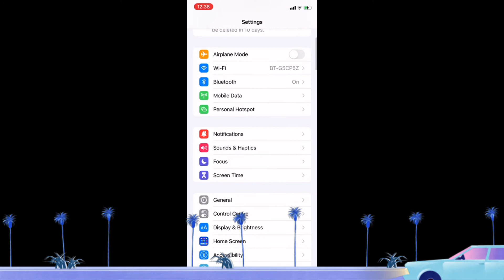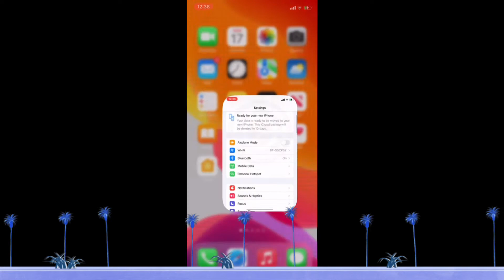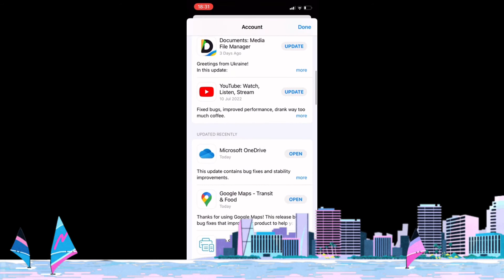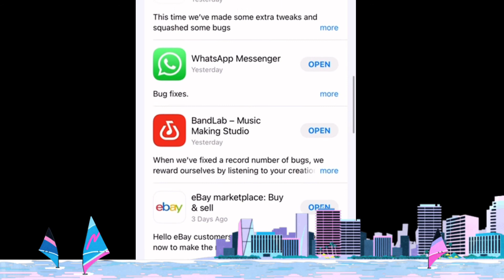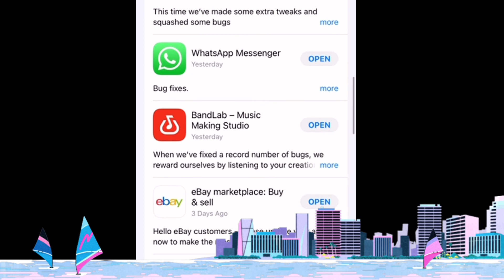Step2 How to fix and restore the Ebay Cha-Ching Noise to Work, sound & alert on Ebay App iOS iPhone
If you cannot  hear the ebay notification sounds that alerts when you have an offer or a customer closes a sale. This quick short video highlights troubleshooting steps that could get the sound back up and running.

How to fix and restore the Ebay Cha-Ching Noise to Work, sound & alert on Ebay App iOS iPhone step1

How to fix and restore the Ebay Cha-Ching Noise to Work, sound & alert on Ebay App iOS iPhone step2